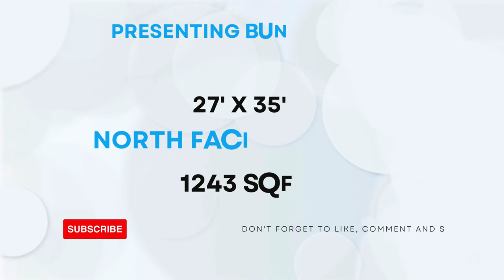27 X 35 || NORTH FACING || 2-BHK || 1243-SQFT || BUNGLOW PLAN DESIGN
27 X 35 || NORTH FACING ||  2-BHK || 1243-SQFT || BUNGLOW PLAN DESIGN BY @smplans3dhousedesign

2bhk house plan
2 bhk home plan
1bhk house plan
1 bhk home plan
3d home design
home design 3d
2bhk home design
1000 sqft house design india
home design
home 3d design
2 bhk house plan
1000sqf house plan 2bhk
1000sqft house plan 3d
2 bhk home design
2 bhk house design
1000 square feet house design
two bhk home design
3d plan house désign
2bhk house design
2 bhk bungalow design
2bhk home
2 bhk home
3d plan
2 bhk plan
1000 sqft house design
3d home plan
1000 sq feet house design
2bhk house plan in 1000 sq ft
home design 2bhk
2bhk home plan
2 bhk house
2bhk house plan low cost
2bhk home interior design 1000 sqft
2bhk house
house design
home dijain
home plan
2bkh house design
home design 1000 sq ft
3d house design
1000sqft home plan
2 bhk 1000 sq ft house plan
2bhk house plan east facing
1000 sq ft house design
2bh house design
1000sqf house plan
2 b h k home design
2bhk plan
house design 2bhk
2bhk home interior design
house design 1000 sq ft
2 bhk bungalow
1000 square feet home design
2 bhk home plan 1000 sq ft
3d house plan
east facing house plans vastu
1000 sqft home design
1000 sf house design
2 bhk home plan 900 square feet
1000 saft house plan
1000 fit home design
1000 square feet house plan
3bhk house plan
1000 squire feat ka ghar
1 bhk house plan
3d design home
home 3d plan
1000 sq ft bungalow design
1200 square feet house design
2 bhk home plan 1200 square feet
bungalow
duplex house design
ghar design
2 floor house design
2 bhk house plan 1000 sq ft
2bhk
2bhk duplex house design
2bhk east facing house plans
3 bedroom house design
900 sqft house plan
hoom dizain
house design ideas
house plan
2 bhk single floor house design 6
2bhk plan 1000 sq ft
3d dizain home
house
makan ka naksha
model house
Porch design
1000 sqft house design india 3d
1200 square feet house design east facing
1500 sqft house design
2bhk house plan 2 floor
bedroom design
bungalow design
ghar
hom digin
home dizain
1000 sq ft 2bhk house plans
1000 square foot
1000sft house design
1200 sqft house design
2 bedroom house design ideas
2 bhk bungalow plan
2 bhk village house plan
3d home design 1000 sq ft
1000 sq ft house interior design
1000 square feet duplex house design
1000 square feet house design ground fl...
1100 sqft house plan
1bhk design house
2 bhk house design low budget
20*40 house plan
25*40 house plan
2bhk house design 3d
2bhk house plan 3d
2d house plan
3 bhk house design
3 brothers house plan
3d bungalow house design
3d design house
3d floor plan
home tour
sm
village house
1000 sq ft village house design
1089 square feet house plans
1200 square feet house design double floor
1200sq ft house design
2 bedroom house plan 1000 sq ft
2 bhk home design in village
2 bhk home interior design
2 bhk modern house design
2 room house design
24*45 house plan 3d
25*30 house design
2bhk bunglow
2bhk bunglow design
2d house design
3 bhk house
3d 2bhk home design
3d house
4bhk house plan
650 Sq ft house plans indian style
home elevation
home ka design
house
house elevation
house planning
kerala house design
kitchen design
plan 3d
tiles design
twin house
1 bhk